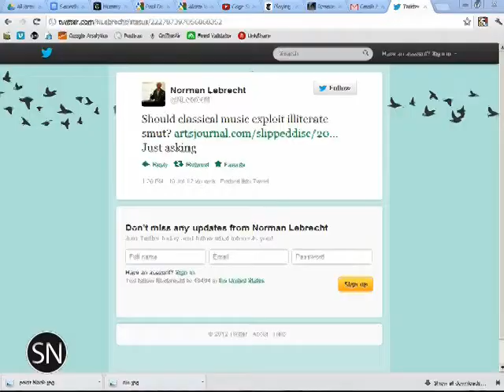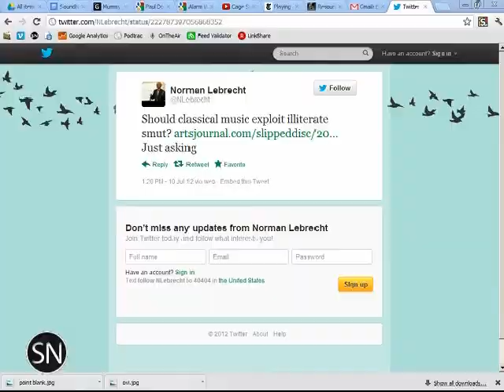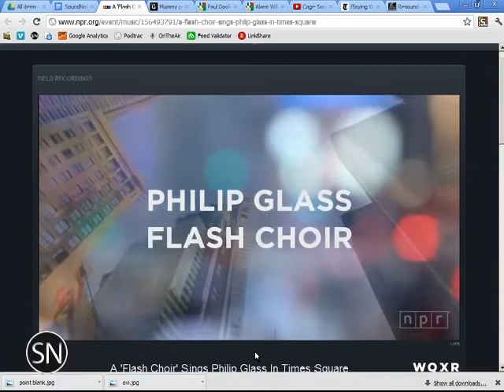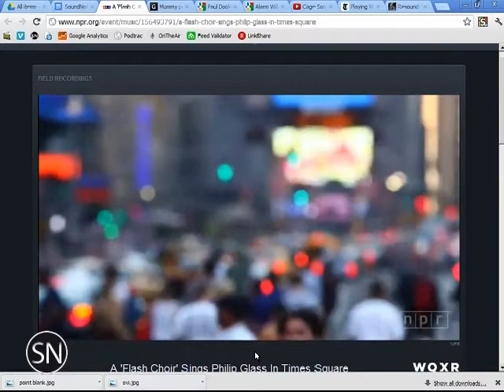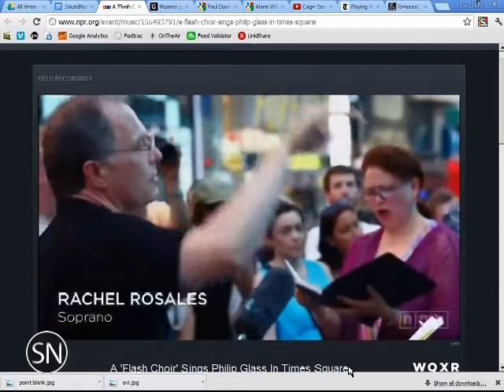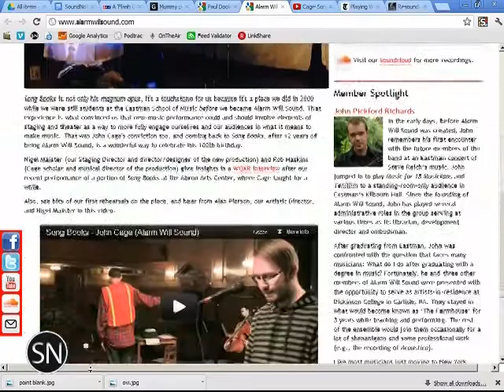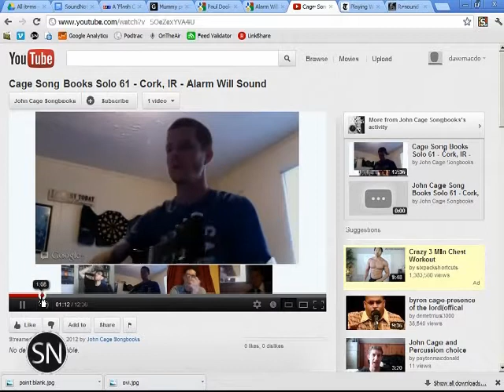SoundNotion 77: Smutty Paperback